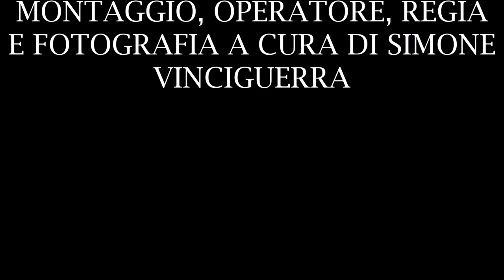TRAILER FESTA SAN PAOLO ( PALAZZOLO ACREIDE 2017 )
Trailer festeggiamenti patronali in onore di San Paolo svoltasi a Palazzolo Acreide ( SR ) il 29/06/2017. Buona Visione.